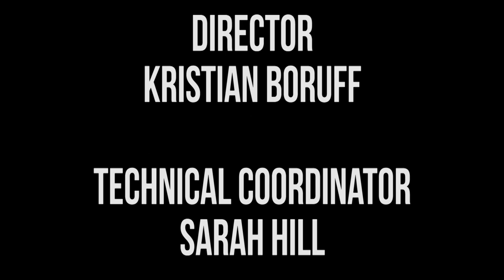Harmontown Podcast Episode 277: Cheapy Peepy II: I Love You Cheapy Peepy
Episode 277: Cheapy Peepy II: I Love You Cheapy Peepy

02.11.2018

Dan has some strong opinions on being chased by bees and what goes on in the mind of dogs. Jeff tells his career defining joke. Schrab isn’t happy with the title of last week’s show, but joins Dan and Steve in another intimate moment on the stage floor.

Featuring Dan Harmon, Jeff Bryan Davis, Spencer Crittenden, Rob Schrab and Steve Levy.